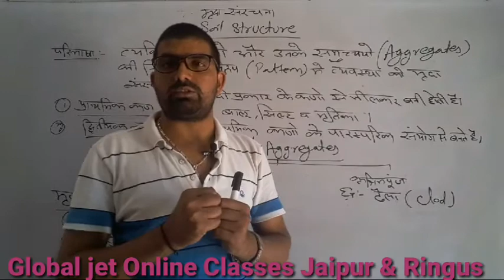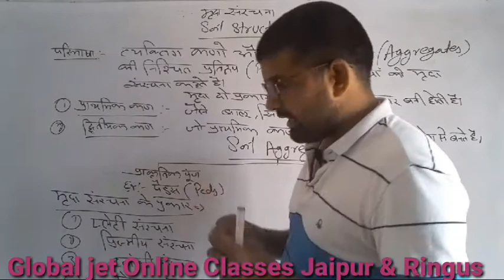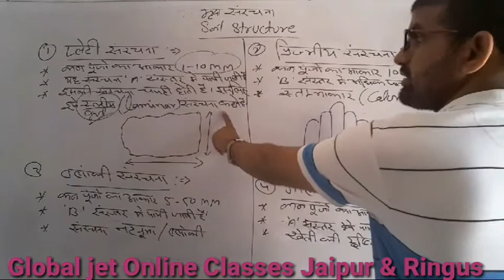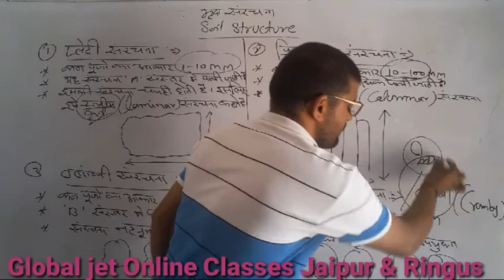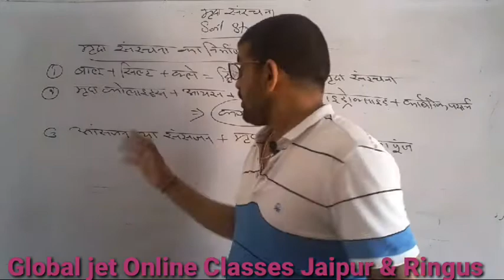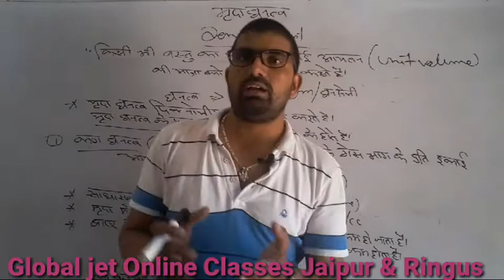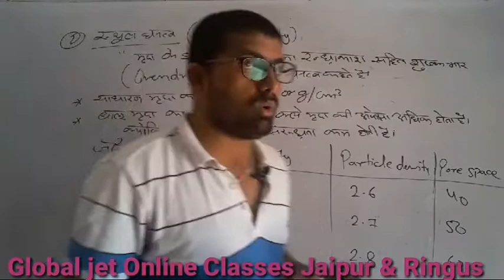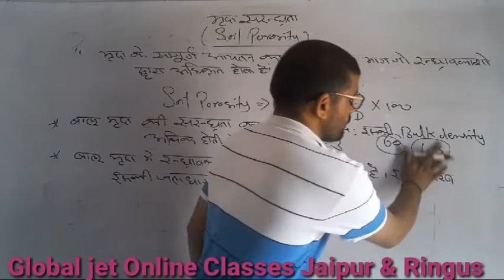JET/ICAR/BHU EXAM 2020 Agriculture Topic:- ## मृदा संरचना & मृदा घनत्व ## By:- Satyapal Ji sir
Global jet Online Classes
         Jaipur & Ringus
JET/ICAR/BHU EXAM 2020 Agriculture Topic:- ## मृदा संरचना & मृदा घनत्व ##
  By:- Satyapal Ji sir